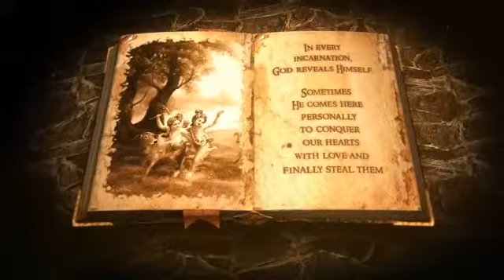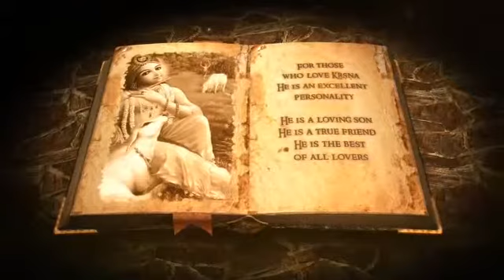A book by Yogesh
Lord Krishna history